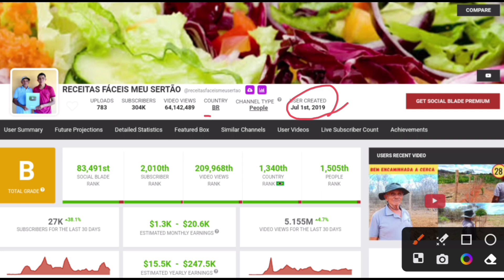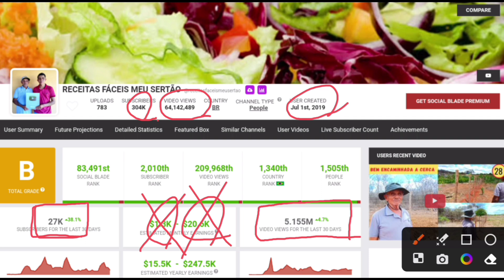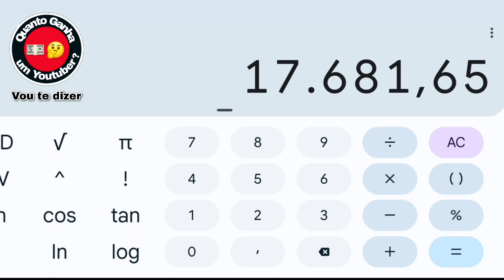Quanto ganha RECEITAS FÁCEIS DO SERTÃO?